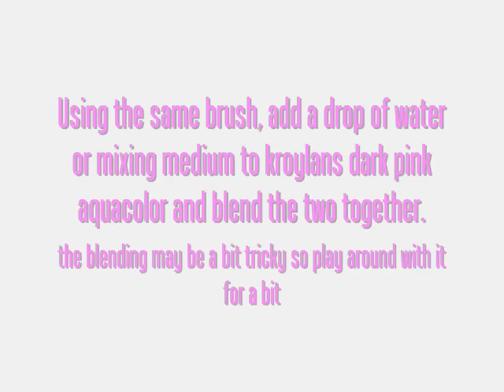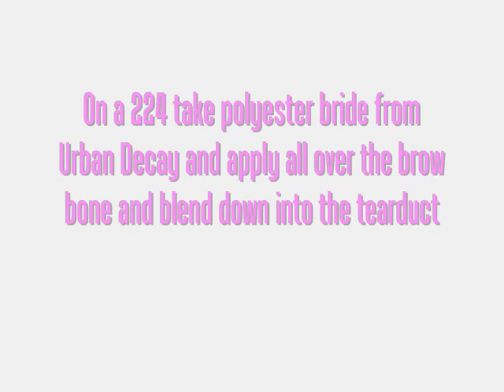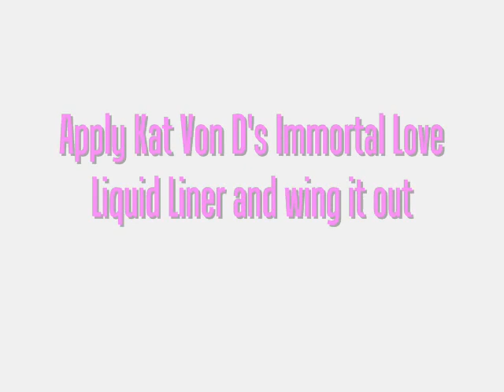Sweet Valentine: Valentines Day inspired Makeup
FACE
- MAC prep+prime skin
- ALMAY 240 beige foundation
- MAC harmony blush
- Coastal Scents contour and Blush Palette
- MACpro translucent set powder

EYES
- twofaced shadow insurance
- kryolan white and dark pink aqua color
- MAC fushia pigment
- urban decay polyester bride e/s
- MAC embark e/s
- naked cosmetics ivory pink duochrome
- annabelle white e/l
- benefit badgal lash mascara
- KVD immortal love liquid liner

LIPS
- MAC dervish lip liner
- MAC shift to pink lipgelee (lillyland collection)